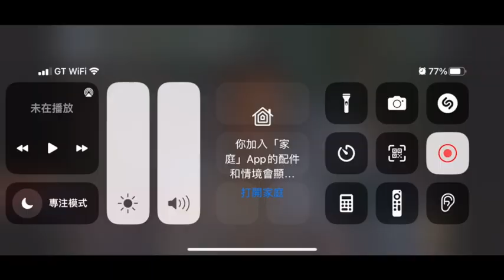Do you know====